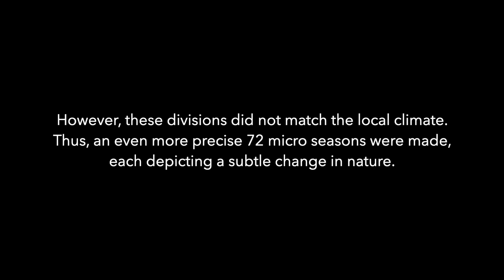Abstract Watercolor Painting | 68th-Springs Thaw | 72 Micro Seasons of Japan Introduction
Learn how to do an abstract painting  using WATERCOLOR. Watch the step-by-step process of this watercolor painting using the wet-on-wet technique.

🌈    This painting is inspired by the 68th micro season of Japan; Springs Thaw (水泉動  ).

📆.   Originally derived from the ancient Chinese calendar, Japan divided the year into 72 micro seasons, each lasting for 5 days. In contrast to the west's 4 major seasons, these depict subtle changes in the natural world.

☘️.  You can watch the other videos from the series, Japan's 72 Micro Seasons: A Watercolor Journey here ⬇️

🖌️   Supplies used
- Winsor & Newton Professional - Indigo
- Winsor & Newton Professional - Olive Green
- Winsor & Newton Cotman - Prussian Blue
- Winsor & Newton Cotman - Burnt Umber
- Pentel - Gold No.90
- Arches Cold Pressed Watercolor paper

📝   Text description credit
72 Seasons mobile app